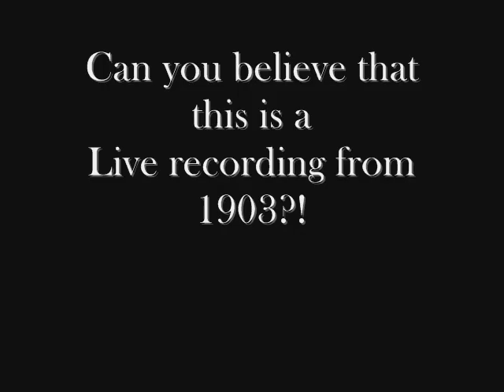Can you believe that this is a Live recording from 1903?!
This is one of the most precious early live Operatic performance recording; The Opening Scene excerpt from Act 2 of Leoncavallo's "I Pagliacci". Recorded Live by Lionel Mapleson at Metropolitan Opera House, New York. Recorded on a two minute Wax cylinder on January 30th, 1903(!)

The recording is mostly with chorus, but the famous Italian baritone, Antonio Scotti, can be heard clearly on some passages.

Now, can you believe that this is a LIVE performance, from 1903, recorded on a primitive Wax cylinder? I couldn't believe it even after I listened this over and over.

I didn't do any filtering job or any sound modification on this one. This audio came directly from a tape copy of lacquer disc transcriptions made by William H. Seltsam of IRCC with a collaboration of New York public Library in 1941. Later transfers made in the 1960s and 1980s doesn't sound much vivid and clear as this one.